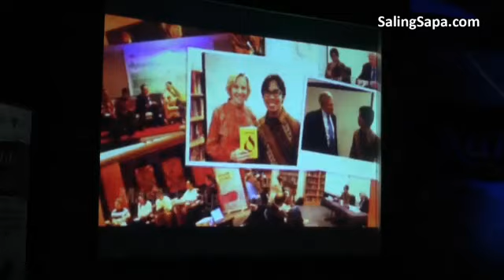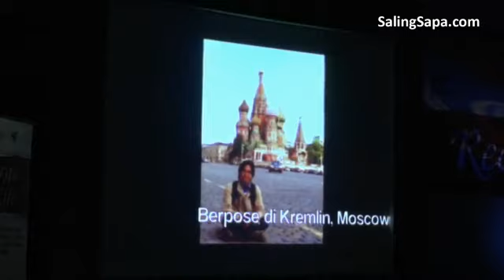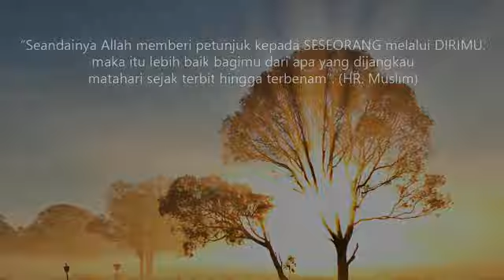Ahmad Fuadi - man jadda wa jadda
semoga bermanfaat :)